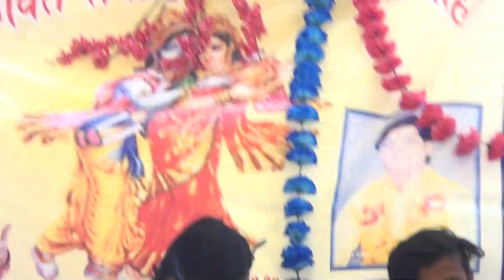पूरी पंडाल हंसी के मारे झूम उठे || ऐसा क्या हुआ || शास्त्री सुनील यादव जी